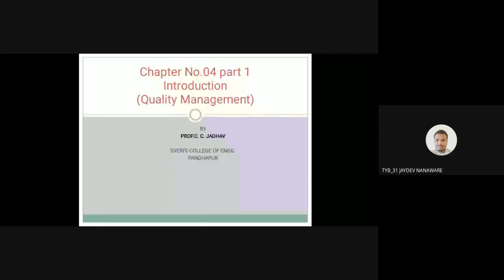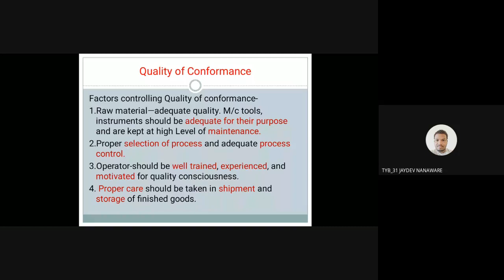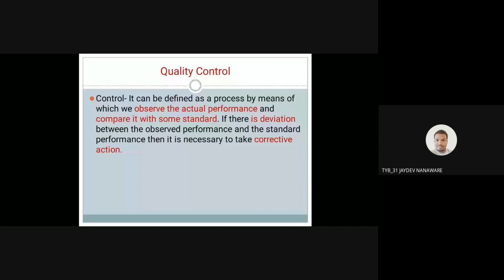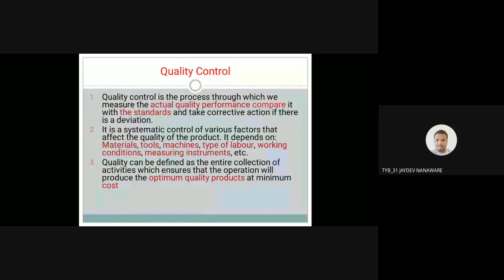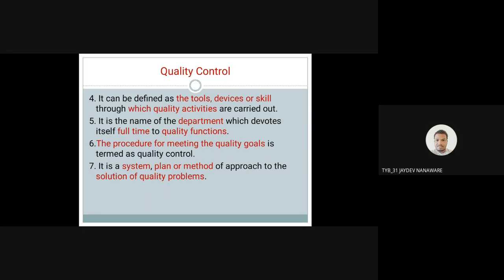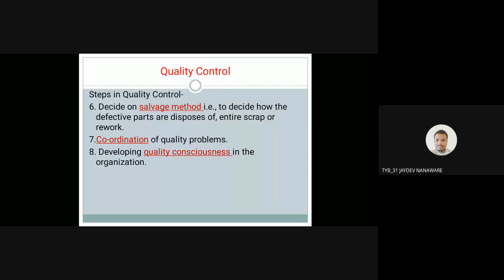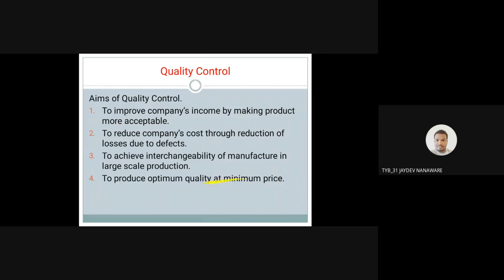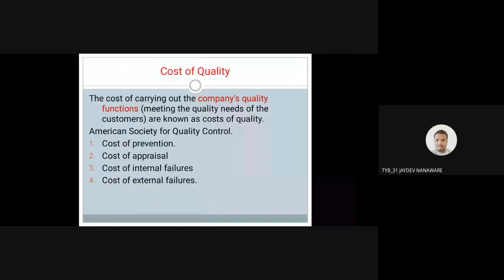Quality Conformance, its controlling factors, Quality of performance,